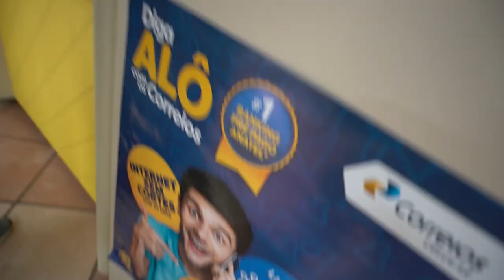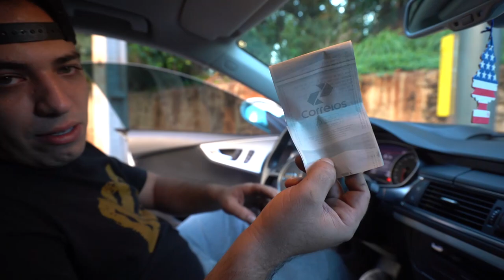TODAS PEÇAS QUE VOU CROMAR DA TODAY